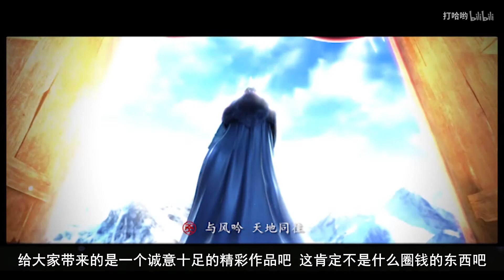少年歌行：给国漫一点信心，还你一个气势磅礴的江湖！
少年歌行投稿！